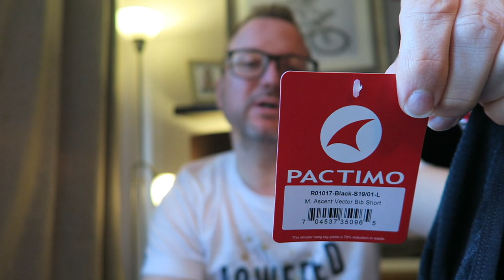Pactimo Bib Shorts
Hello Friends, I hope you're okay and having a great week so far!

Just a short unboxing for you and the Pactimo Bib Shorts are fantastic!